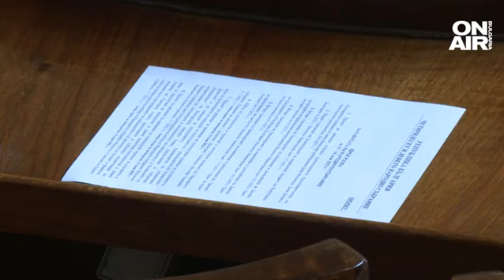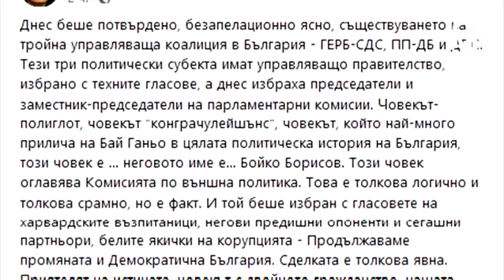Мнозинството в НС се обединило, за да не може "проруските партии да управляват"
В пленарната зала на парламента днес имаше напрежение и обвинения за ново управляващо мнозинство. Причината е заради председателите на комисии. След два месеца работа депутатите едва днес успяха да си изберат председатели на парламентарните комисии. ГЕРБ взимат превес – те ще имат 14 председатели, ПП-ДБ трима, а ДПС – петима. Опозицията не одобри това и обвини трите партии, че допълнително са е уговорили и БСП и ИТН напуснаха залата.